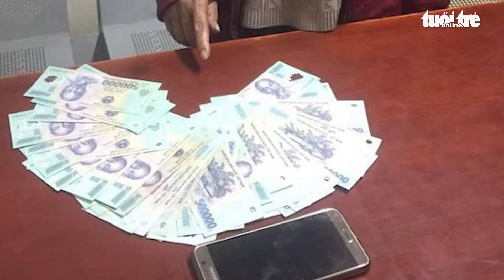Hai mẹ con 'sở hữu' 18 tiền án, tiền sự rủ nhau đi trộm cắp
Ngày 18-3, Cơ quan Cảnh sát điều tra - Công an quận Thanh Xuân, Hà Nội cho biết đã tạm giữ hình sự 2 đối tượng Trịnh Kim Tuyết (55 tuổi) và Phạm Văn Dũng (36 tuổi) cùng  trú quận Hai Bà Trưng) để điều tra hành vi “Trộm cắp tài sản”.